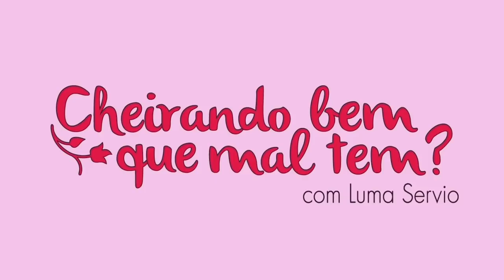Top 10 Melhores Inspirados Do Momento.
Cupom LUMA
Loja Física em Sp: Avenida Doutor Lino de Moraes Leme, 1159, São Paulo.

JEQUITI Online
Codigo Teresinha Borges 76358
NUANCIE
 Cupom: LUMA

ENZO SALVATORE

MAC DECANTS
Cupom LUMAVIP

THIPOS

COMPRE NO PRE LANÇAMENTO E GANHE FRETE GRATIS

O Rei Do Contratipo

Brand Collection

 Musk one (Decants)

BURLESK

Cupom LUMA

CUPOM LUMAVIP

PROHALL COSMETIC

BURLESK